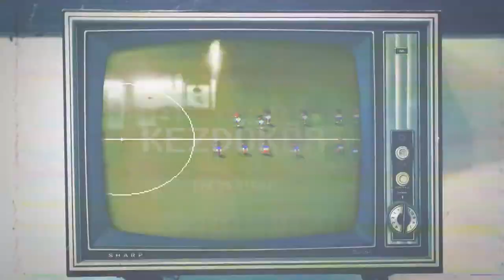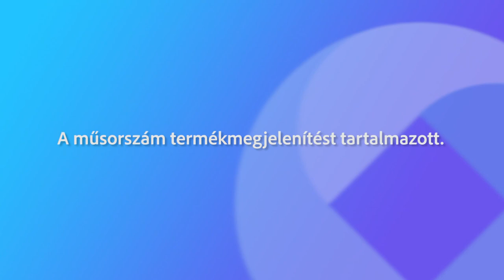Kezdőkör - 2022. szeptember 27.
A labdarúgó válogatott bravúrjai és a fehérvári hokisok felemás szereplése a Kezdőkör legújabb adásában.